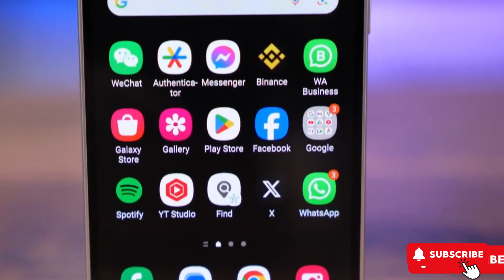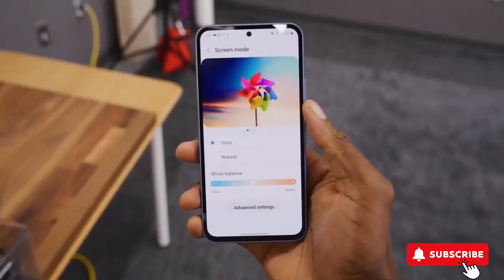Samsung Galaxy A55 5G: Get Ready to Be Amazed!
Design and Display:
The Samsung Galaxy A55 5G would likely boast a sleek design, featuring a high-quality build with a mix of glass and metal. It could sport a large Super AMOLED display, offering vibrant colors, deep blacks, and high brightness levels, ideal for streaming videos and gaming. The display might also include a high refresh rate for smoother scrolling and a more responsive touch experience.

Performance:
Equipped with a powerful octa-core processor and 5G connectivity, the Galaxy A55 5G would offer fast performance for apps, games, and multitasking, along with quick download and streaming speeds. It would likely come with ample RAM and storage options to accommodate various user needs, along with support for expandable storage via a microSD card.

Camera:
The camera setup on the Galaxy A55 5G would be expected to include multiple lenses, such as a high-resolution main camera, an ultra-wide lens, and possibly a macro or depth sensor for versatile photography capabilities. Features might include Night Mode, Super Steady Video, and Single Take, allowing users to capture high-quality photos